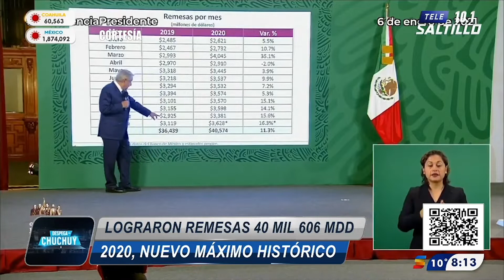Fieles de Oaxaca hacen el "FUCHI"